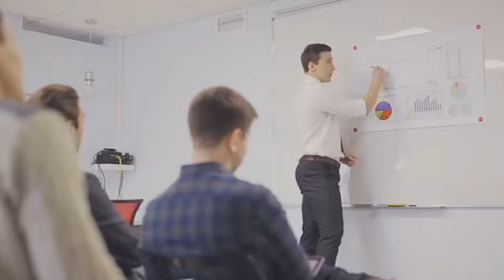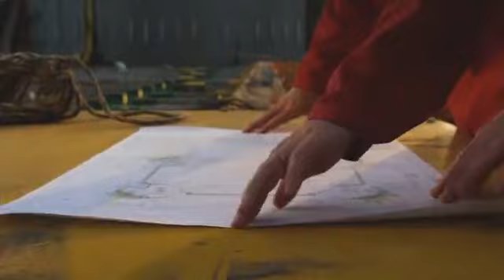شاسوارعەبدولواحید سەرۆکی جوڵانەوی نەوەی نوێ پەیامێکی بڵاوکردەوە